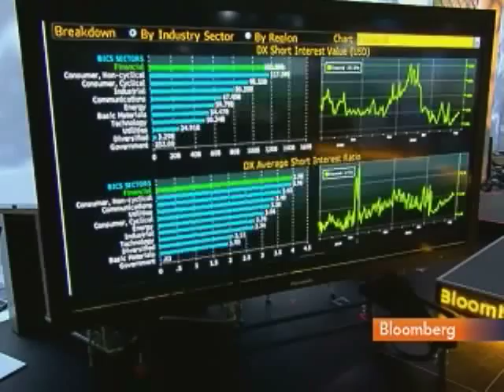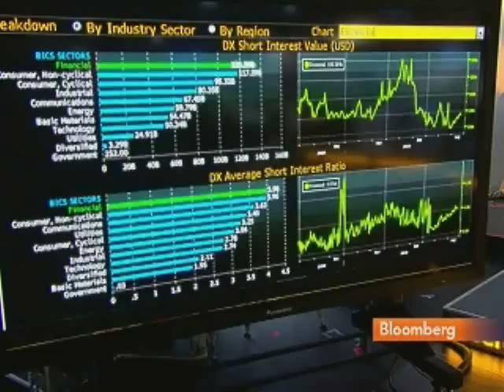Gordon Says `It Pays' to Monitor Short-Selling Activity: Video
Sept. 27 (Bloomberg) -- Will Duff Gordon, a senior researcher at Data Explorers, talks about strategies to monitor short-selling of stocks.
     Gordon speaks with Matt Miller and Carol Massar on Bloomberg Television's "Street Smart." (Source: Bloomberg)